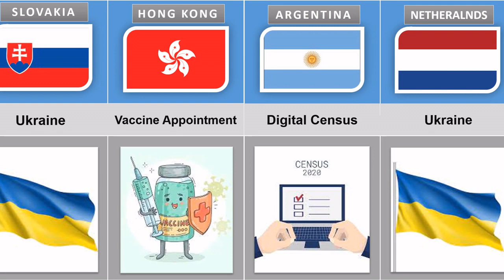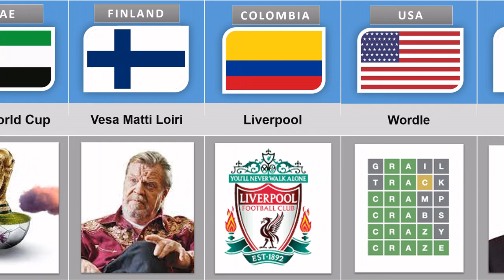Highly Google Searches From Different Countries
In this video you know will about The Highly Google Searches From Different Countries